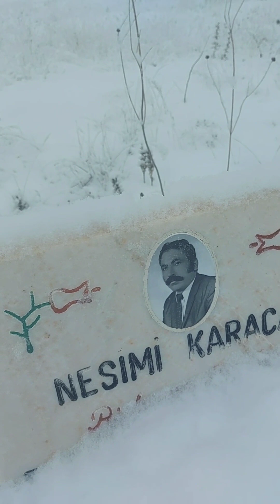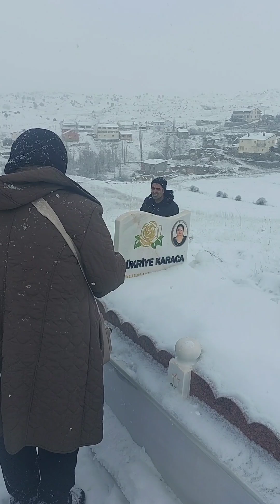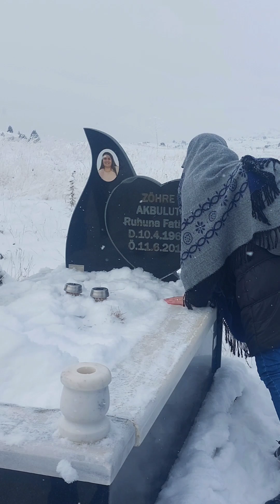İmranlı Kılıçköy Gülizar Akbulut Cenaze Defin 13 Şubat 2023 @imranltv